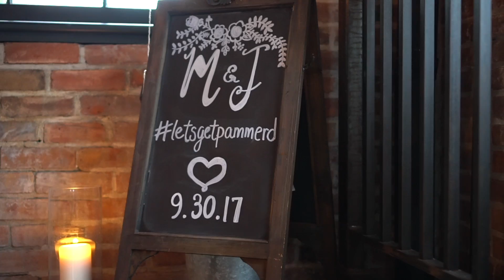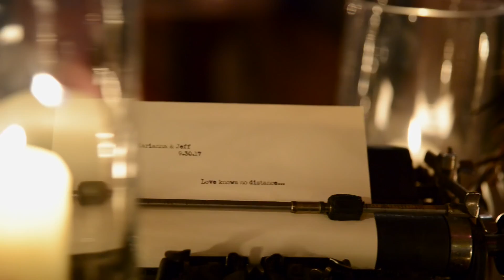Marianna & Jeff Trailer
This video is about Marianna & Jeff Trailer